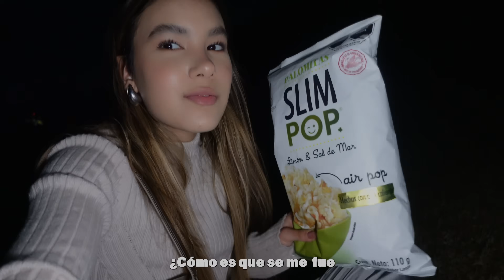16 AÑOS Y VIVIENDO EN LA CALLE ¡ME FUI DE MI CASA! | Ana Emilia